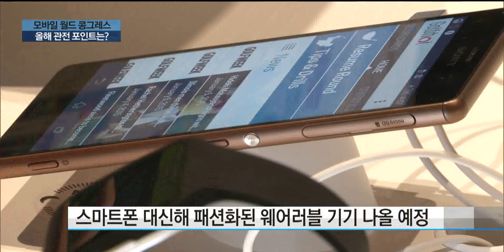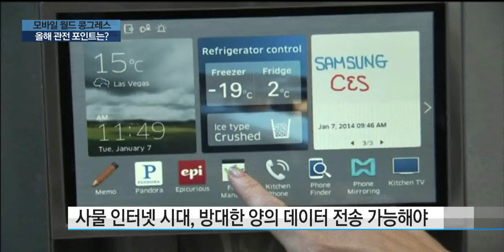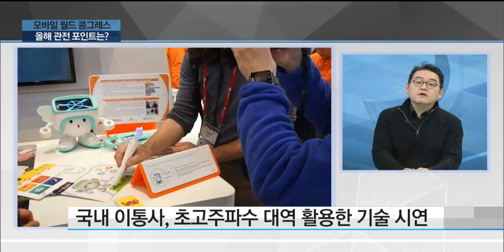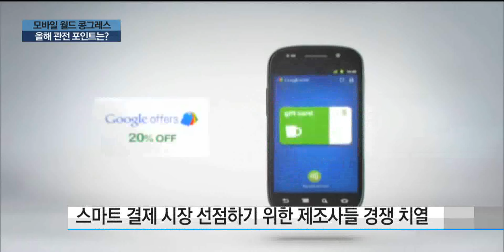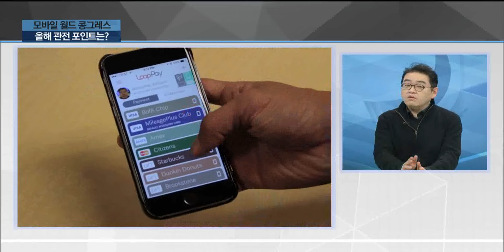IT 포커스 '모바일 월드 콩그레스 MWC' 2015, 주목할 점은